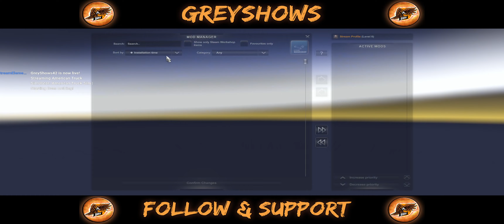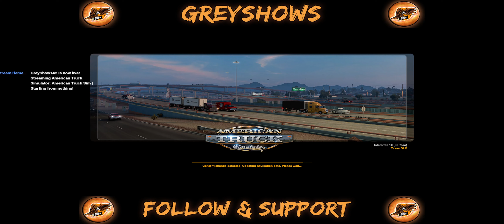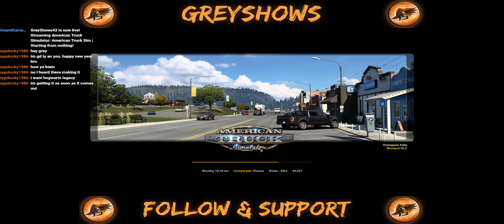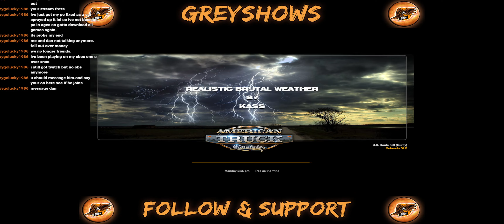🟣 American Truck Sim | Starting from nothing!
Stream: 1/1/23
Stream - 🟣 Tower! Simulator 3 | Controling the planes
Wanna watch one of these livestreams live?